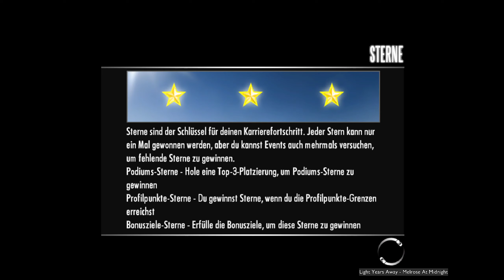Mit 353 sachen über die Döttinger Höhe! Need for Speed Shift [#025]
Hey ho Rennfahrer 1.0, ;)

Wenn dir das Spiel gefällt, dann kauf es dir doch bitte im Original! (Zum beispiel

Need for Speed: Shift (kurz NFSS) ist der 13. Teil der veröffentlichten Need-for-Speed-Reihe. Es wurde vom britischen Entwickler Slightly Mad entwickelt und vom amerikanischen Konzern Electronic Arts am 17. September 2009 für die Konsolen PlayStation 3 und Xbox 360, sowie für das Betriebssystem Windows veröffentlicht.[1] Später folgten Umsetzungen für die PlayStation Portable, iPhone, iPod Touch und Samsung Wave.

Das Spielprinzip unterscheidet sich deutlich vom direkten Vorgänger Undercover und ist mit dessen Vorgänger ProStreet vergleichbar. Der Spieler übernimmt die Rolle eines Rennfahrers, der sich innerhalb einer Rennliga hocharbeitet.

Zu Beginn eines Spiels wird dem Spieler ein Fahrzeug zur Verfügung gestellt, mit dem er zwei Einführungsrunden fährt. Anhand der fahrerischen Leistung des Spielers stellt das Spiel einen geeigneten Schwierigkeitsgrad ein und aktiviert oder deaktiviert bestimmte Fahrhilfen, etwa ein Antiblockiersystem. Diese Einstellungen kann der Spieler später manuell ändern.

Anschließend bemüht er sich darum, die NFS World Tour zu erreichen. Dazu muss er sich durch vier Klassen mit ansteigendem Schwierigkeitsgrad arbeiten. Jede Klasse besteht aus mehreren Rennveranstaltungen. Der Spieler schreitet in der Karriere voran, indem er in den Rennen Sterne sammelt. Diese erhält er in erster Linie für Siege. In einigen Rennen kann der Spieler darüber hinaus Sterne durch das Erreichen bestimmter Punktzahlen und durch das Absolvieren von Bonuszielen gewinnen. Punkte erwirbt der Spieler während eines Rennens für besondere fahrerische Leistungen, etwa das Fahren auf der Ideallinie oder das Fahren mit Höchstgeschwindigkeit. Bonusziele umfassen beispielsweise das saubere Durchfahren aller Kurven einer Strecke oder das Unterbieten einer vorgegebenen Rundenzeit.

Punkte werden außerdem dem rennübergreifenden Benutzerkonto gutgeschrieben. Erreicht der Spieler bestimmte Punktegrenzen, erhöht sich sein Fahrerlevel. Steigt der Fahrerlevel des Spielers, erhält er Belohnungen, etwa zusätzliche Gelder oder Einladungen zu besonderen Rennveranstaltungen.

Need for Speed: Shift bildet einige reale Strecken nach, darunter den Brands Hatch Circuit, den Laguna Seca Raceway, den Silverstone Circuit oder die Nordschleife. Daneben enthält das Spiel fiktive Strecken, die beispielsweise durch die Innenstadt von London führen.